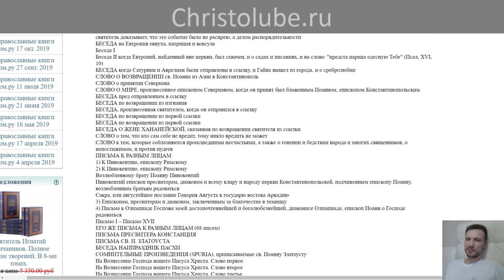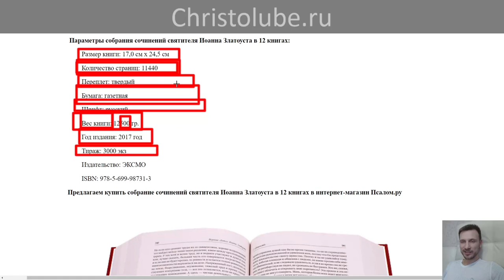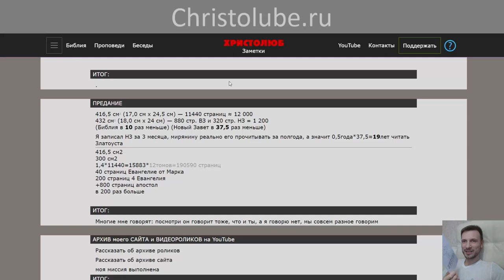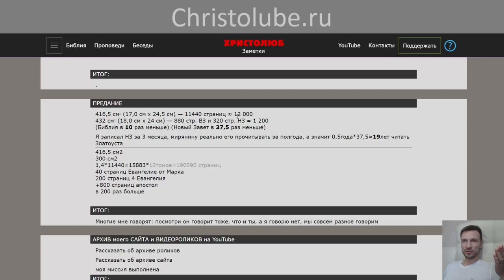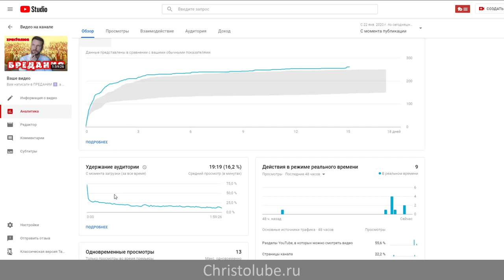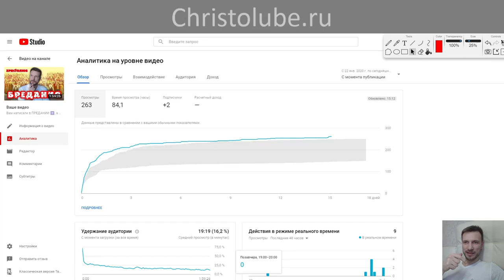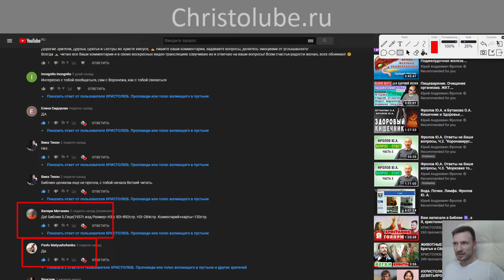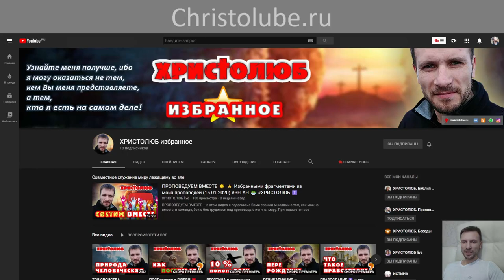ИСТИНА ✝️ или ПеРЕДАНИЕ, т.е. испорченный телефон (06.02.2020) ВЕГАН 💚 ХРИСТОЛЮБ ✝️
ИСТИНА ✝️ или ПеРЕДАНИЕ — это видео о том, что тот, кто передаёт любую информацию уже сам становиться её автором, ибо он передаёт лишь то, что и как понял сам, и нет никаких гарантий, что он понял верно того от кого получил информацию, и что подал он её другим так, как подавал её истинный автор.
Ещё древние мудрецы говорили: «Я в ответе только за то, что говорю сам, а не за то, как вы меня поняли, и уж тем более не за то, как Вы или Вам пересказали мои слова, слышавшие меня!»

— SKYPE: christolube

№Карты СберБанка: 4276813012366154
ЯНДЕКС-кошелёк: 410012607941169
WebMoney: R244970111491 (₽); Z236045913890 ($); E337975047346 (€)